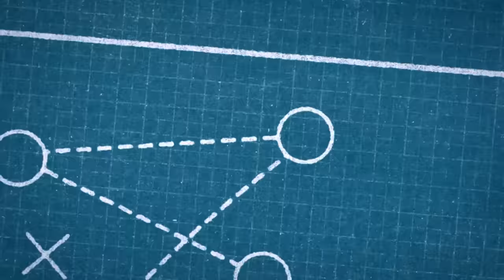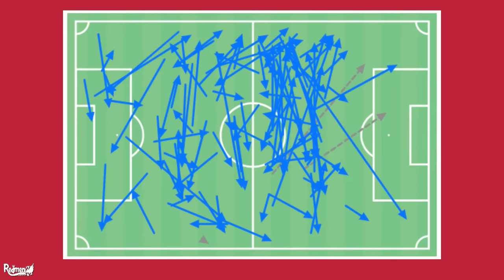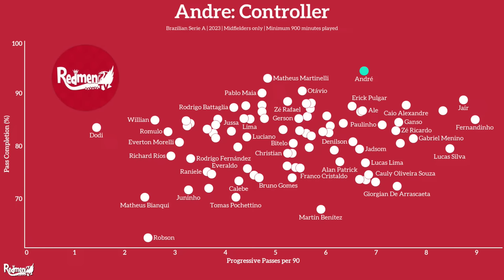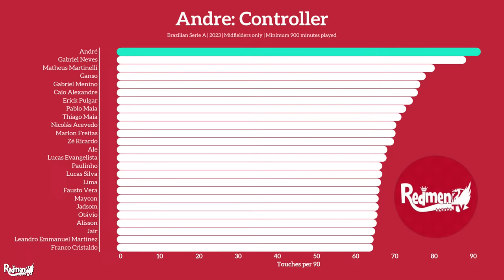Andre Is The Perfect Thiago Replacement | The Deep Dive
Andre continues to be linked with a move from Fluminense to Liverpool in the January transfer window. Dan and Josh are here to take a Deep Dive into how Andre will fit into Liverpool's current midfield and if he is the perfect Thiago replacement.